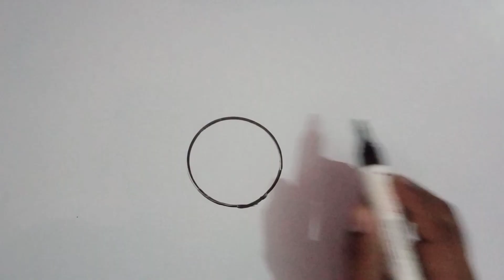Navratri drawing | Durga Mata ki drawing, easy drawing Mata Rani, drawing tutorial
1. How to draw Mata Rani
2. Special Navratri drawing
3. Durga Mata ki drawing
4. Easy drawing Durga Mata
5. How to draw Durga Mata
6. Isliye drawing Mata Rani
7. Drawing for kids
8. Easy drawing
9. Maa Ambe ki drawing